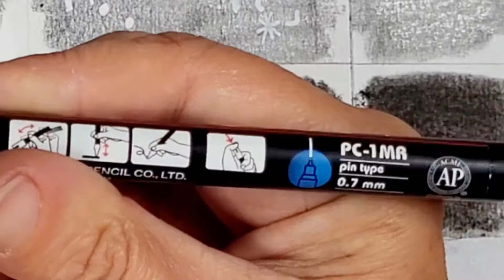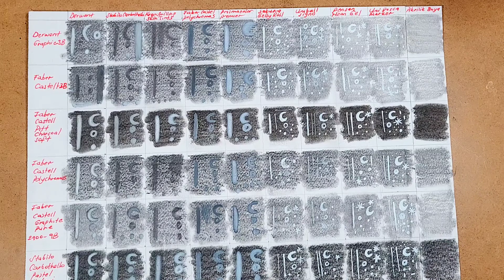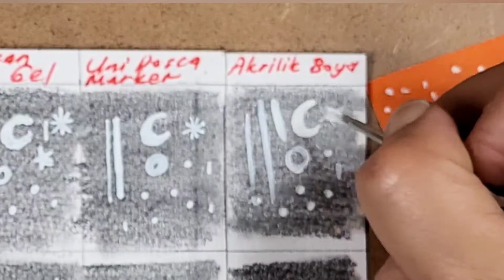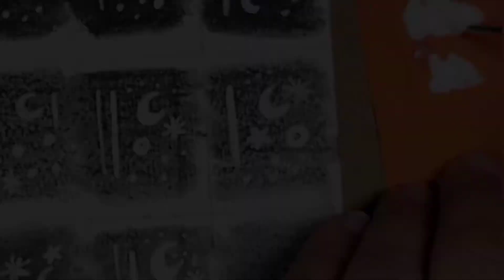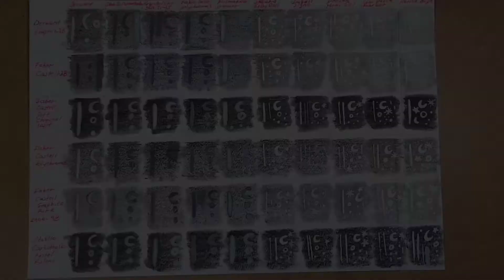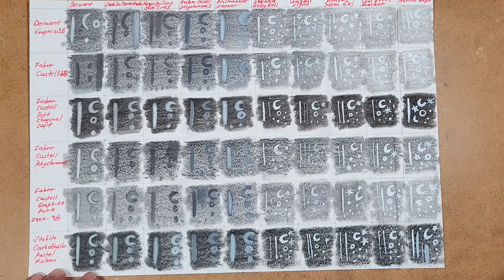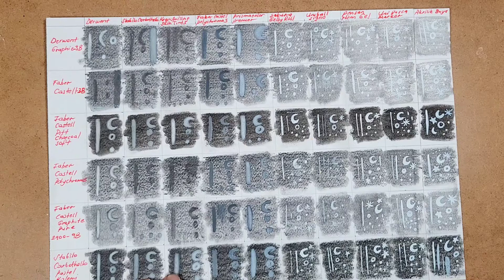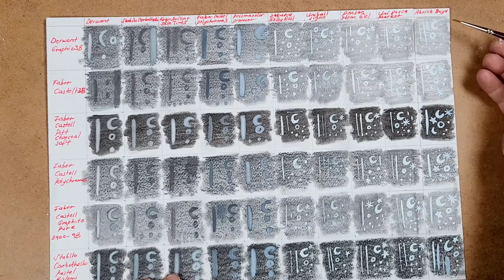Gerçekçi çizim-karakalem de kullanılan, çok önemli beyaz akrilik kalem ve beyaz akrilik boya.5-4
Bu videoda ''Bu videoda gerçekçi çizim ve karakalem çizimlerde kullanılan .mutlaka bilmeniz gereken Uni Posca beyaz akrilik kalemi ve beyaz akrilik boyanın özelliklerini ve hangi çizim kalemleri üzerinde nasıl sonuç verdiklerini anlattım''  .iyi seyirler